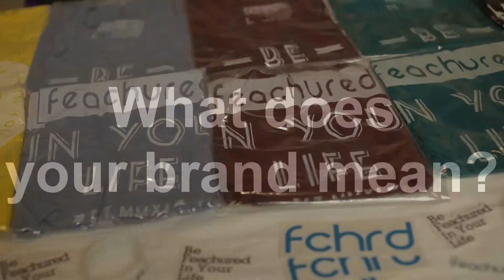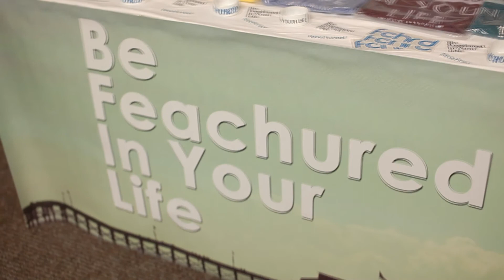Feachured Apparel Interview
The Gag Order crew had to chance to stop by the Boston Tee Party hosted by Electric Cure Radio, last weekend and interview some brands. We had the chance to interview Travis and Kadi from Feachured Apparel. Check out their gear!

Kelsey (@kbeando)

INTERVIEWS

Trevor (@TravisWerbelow)
Kadi (@KadiHerring)

Video by Jimmy (@Jbui510)